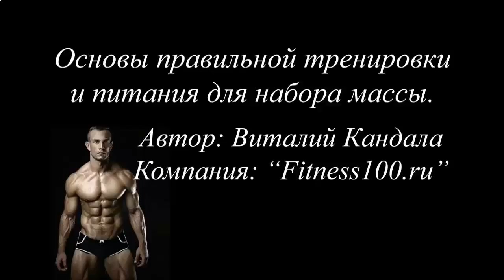БОЛЕЗНЬ ЩИТОВИДНОЙ ЖЕЛЕЗЫ МОЖНО ПРИНИМАТЬ ПРОТЕИНОВЫЙ КОКТЕЙЛЬ